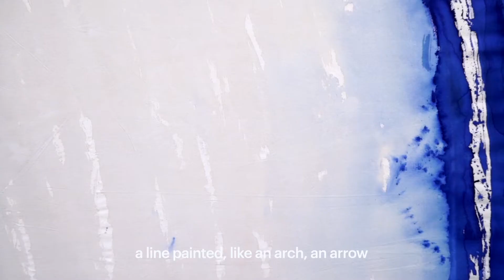Günther Uecker, "Lichtbogen," Lévy Gorvy Paris 2020 (2 min)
Lévy Gorvy is pleased to announce Günther Uecker: Lichtbogen, the inaugural presentation at its new gallery in Paris. Uecker’s first solo exhibition in Paris since 1968, Lichtbogen constitutes a dramatic development in the master’s seven-decade practice with a monumental new body of works, the first of their kind. These radiant paintings vibrate with the energy of their creation, embodying fluidity and light. Collectively, the works on view find the artist mapping the world within himself as he absorbs and translates the ever-changing experience of life around us.